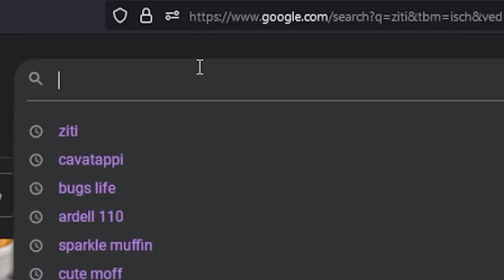Fig didn't know this pasta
Check out Fig's twitch for more 'highly intelligent' and comedic content